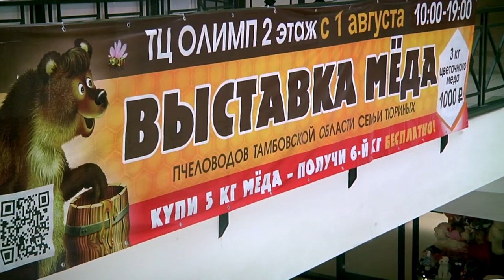Мёд с пасеки семьи Тюриных освятили на Медовый Спас